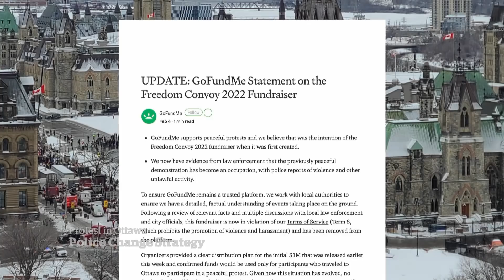GoFundMe cuts off convoy protest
GoFundMe will not disperse any more money from a fundraising campaign for the protest convoy, saying the money will be refunded or donated to charity. Meanwhile, Ottawa police are changing tactics ahead of what's expected to be another weekend of noisy protests.